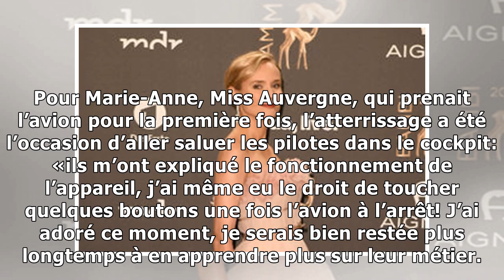Miss france 2018: une arrivée de star!